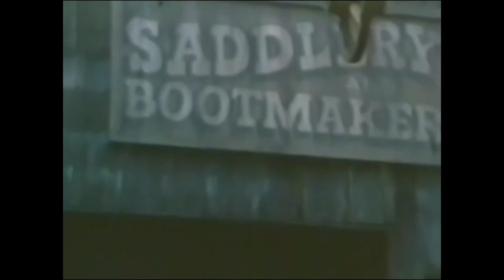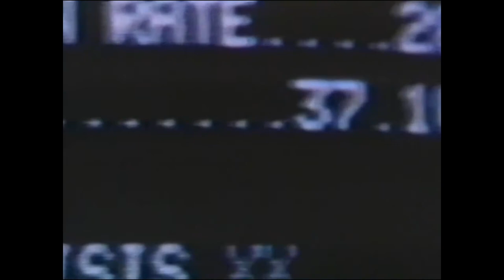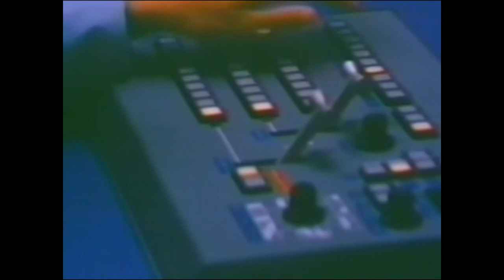Cowboys vs. Aliens Classic Sci Fi B-Movie | Welcome To Blood City (1977)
A group of people find themselves as slaves in what looks like a Wild West town, but with no memory of who they are or how they got there. In this town, people advance by killing others. One of the people decides to go for the top position.

Film: Welcome To Blood City (1977)
Studio: EMI Films, Stanley Chase Productions
Director: Peter Sasdy
Writer: Michael Winder, Stephen Schneck
Cast: Jack Palance, Keir Dullea, Samantha Eggar